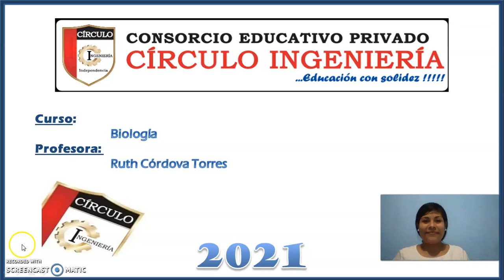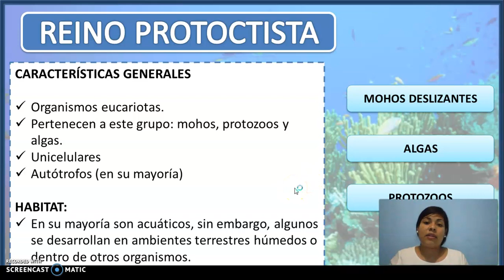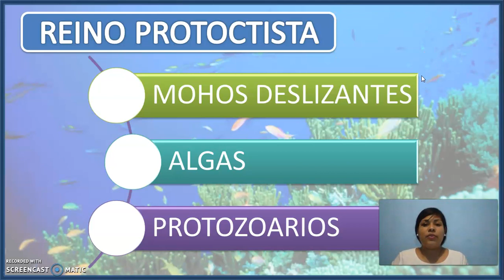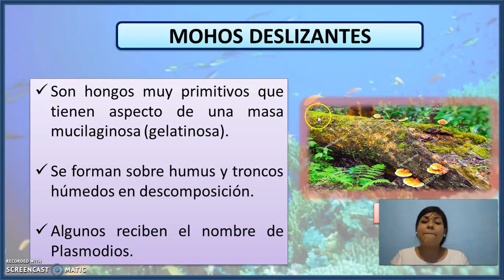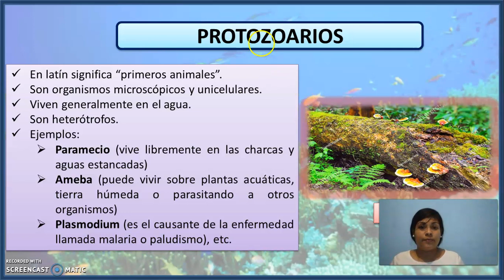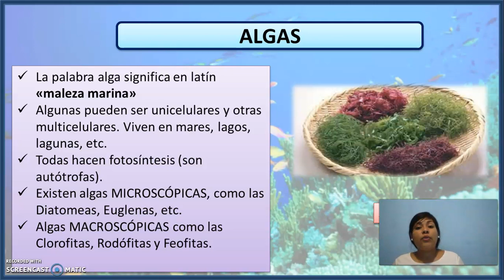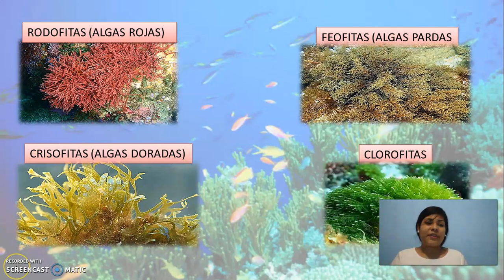3ro secundaria Protoctista